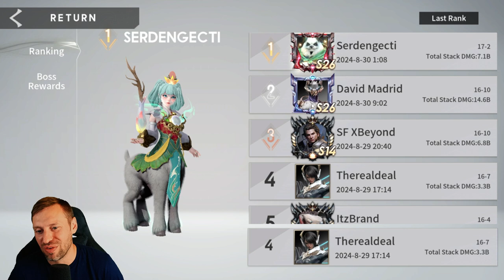BUILD THE RIGHT TEAMS to beat TWILIGHT LANDS in Eternal Evolution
Sharing all my tricks, tips and team building knowledge to help you progress through the Twilight lands in Eternal Evolution!

- Discord Realdeal#8586